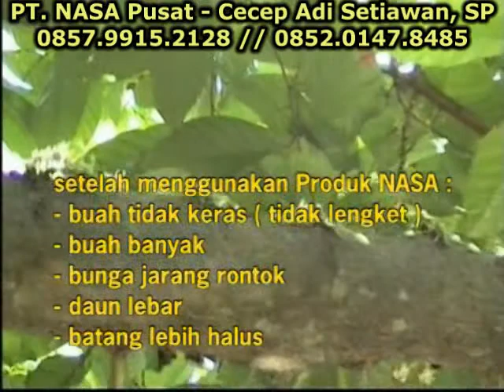Tata Cara Budidaya Tanaman Kakao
Kakao (Theobroma cacao L.) merupakan salah satu komoditas andalan perkebunanyang peranannya cukup penting bagi perekonomian nasional, khususnya sebagai penyedia lapangan kerja, sumber pendapatan dan devisa negara. Disamping itu kakao juga berperan dalam mendorong pengembangan wilayah dan pengembangan agroindustri.

Kakao lebih sering disebut sebagai buah coklat karena dari biji kakao yang telah mengalami serangkaian proses pengolahan dapat dihasilkan coklat bubuk. Cokelatdalam bentuk bubuk ini banyak dipakai sebagai bahan untuk membuat berbagai macam produk makanan dan minuman, seperti susu, selai, roti, dan lain–lain. Selain sebagai bahan makanan dan minuman, coklat juga memiliki banyak manfaat bagi kesehatan.
Tanaman Kakao merupakan tanaman perkebunaan berprospek menjanjikan. Tetapi jika faktor tanah yang semakin keras dan miskin unsur hara terutama unsur hara mikro dan hormon alami, faktor iklim dan cuaca, faktor hama dan penyakit tanaman, serta faktor pemeliharaan lainnya tidak diperhatikan maka tingkat produksi dan kualitas akan rendah.

Catatan: Akan lebih baik pemberian diselingi/ditambah SUPER NASA 1-2 kali/tahun dengan dosis 1 botol untuk + 200 tanaman. 1 botol SUPER NASA diencerkan dalam 2 liter (2000 ml) air dijadikan larutan induk. Kemudian setiap 1 liter air diberi 10 ml larutan induk tadi untuk penyiraman setiap pohon.

Distributor Tunggal NASA YOGYAKARTA ; CECEPADI SETIAWAN, SP (N-403611)
HOTLINE.
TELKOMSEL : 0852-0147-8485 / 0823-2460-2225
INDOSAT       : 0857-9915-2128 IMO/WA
Bbm.               : D7EF48B7